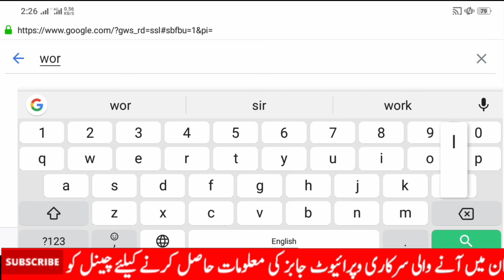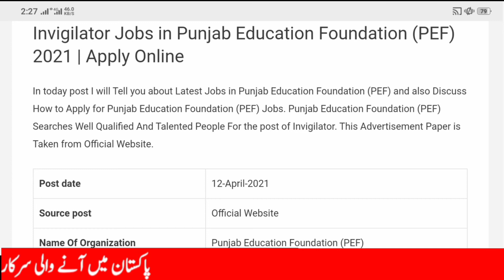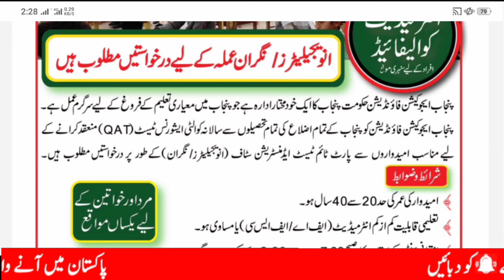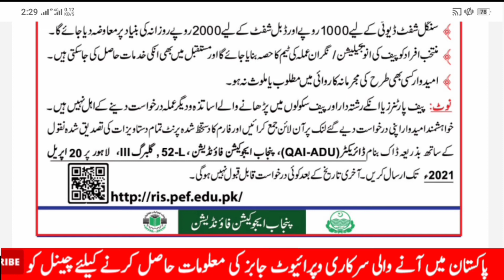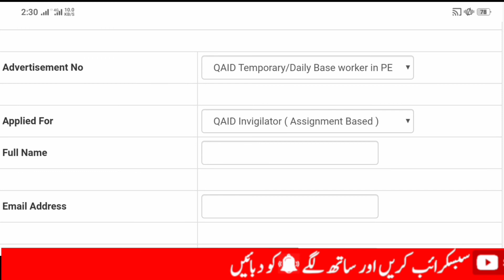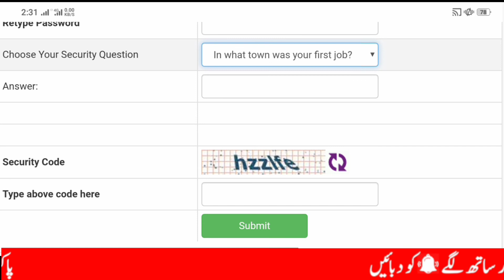Punjab Education Foundaion jobs 2021-Part Time Job for Invigilator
In today video I will tell you about Invigilator jobs for male and female,Part time jobs in Punjab,Punjab Education Foundaion jobs.

Worldnewsen.com